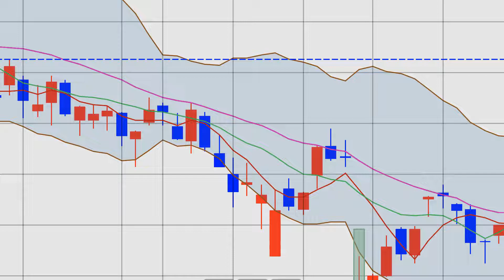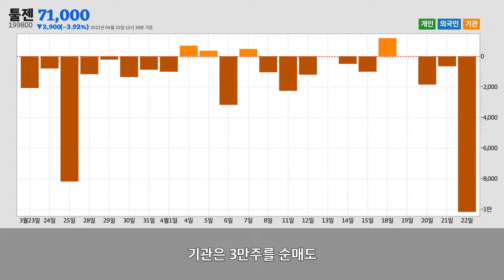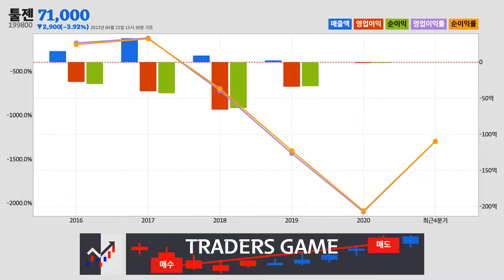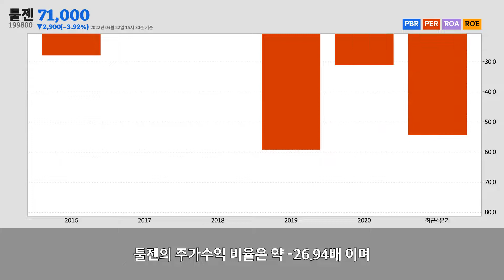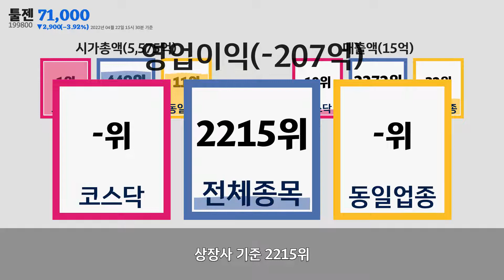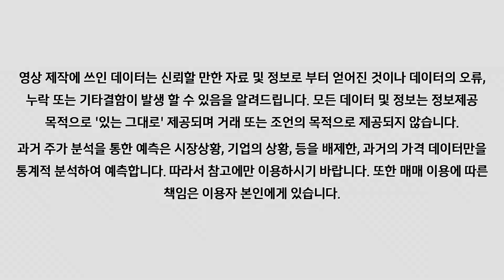툴젠주가분석(199800) 2022년 04월 22일기준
툴젠은 서울특별시 금천구에 위치한
자연과학 및 공학 연구개발업업체 입니다.
툴젠은 2022년 04월 22일 오후 03시 30분 현재